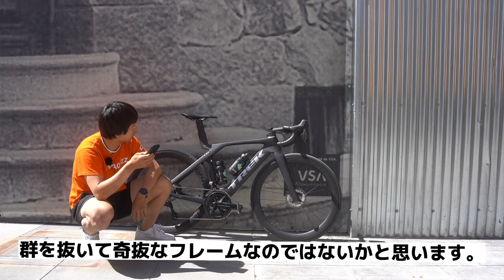【機材インプレ】TREK 新型Madone SLR インプレッション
今日はオフだったので、二日ほど乗った新型Madoneのインプレッションをしてみました！

いつもより少しだけ頑張って新しい試みとして小山も登場する形で動画を撮ってみたので、何かあればコメントでご指導頂ければ幸いです！！

トレック　新型マダン